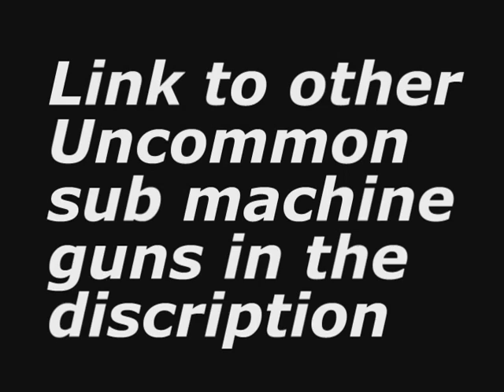Black ops free for all in Villa with the MPL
my last game in my series of using the uncommon sub machine guns this is the MPL, the final score kind of sucks but I suffered from campers, claymores, and even a noob tuber